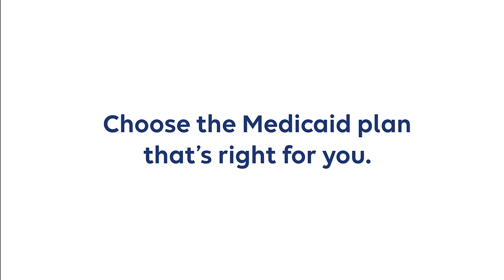NV - Choice Empowerment Tattoo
Choose the right Anthem Medicaid plan for you. Don’t leave it to someone else.